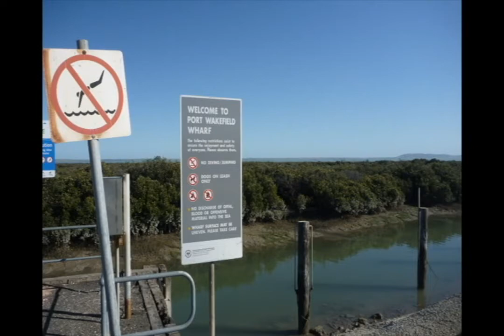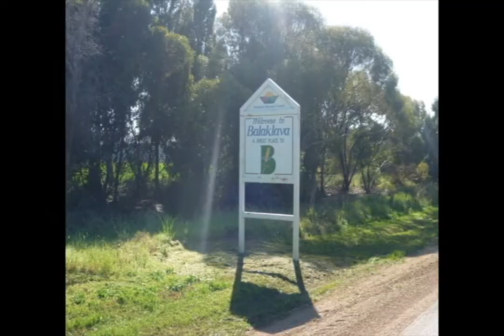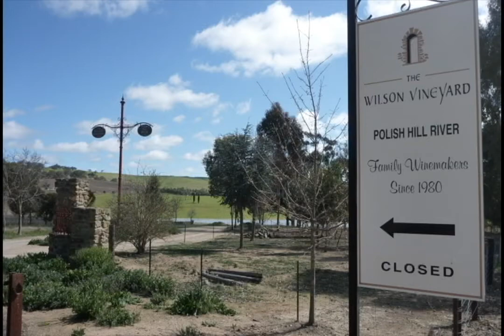Real Postcards from South Australia - Clare Valley